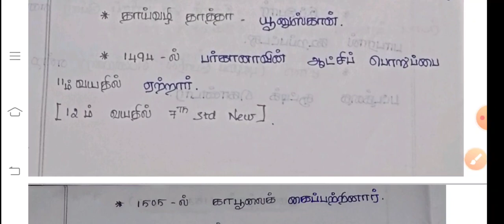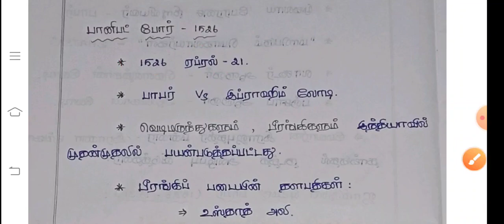முகலாயாகள் | பாபர் Short Cut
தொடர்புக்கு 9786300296